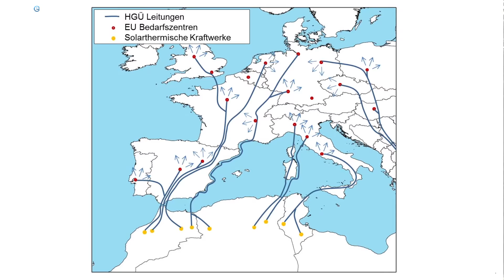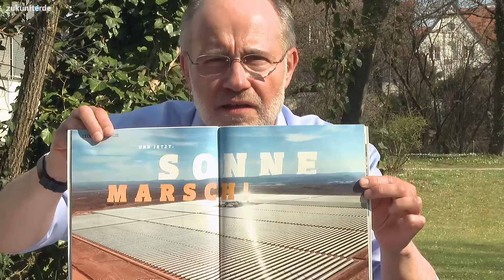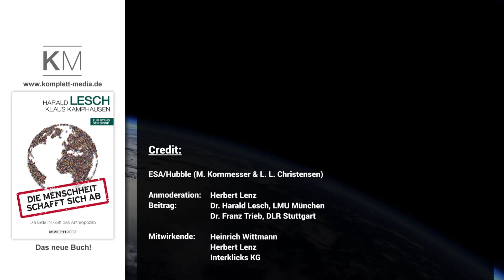Strom aus der Wüste | Harald Lesch & Franz Trieb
Heiß und ausdauern scheint die Sonne in der Sahara. Regenative Energie im Überfluss. Solarthermische Kraftwerke können dieses Geschenk des Himmels wirtschaftlich in Strom verwandeln. In Strompipelines wird er durch das Mittelmeer nach Europa geleitet.  Alles machbar und technisch kein Problem. Harald Lesch klärt bei einem Gespräch mit dem DLR- Projektentwickler Dr. Franz Trieb die Einzelheiten. Sein Fazit: Das müssen wir machen!